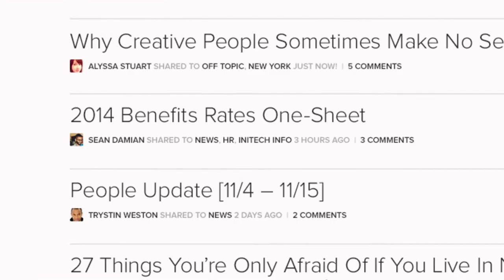Honey: Good News for Work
Honey is a knowledge sharing platform that improves employee engagement.